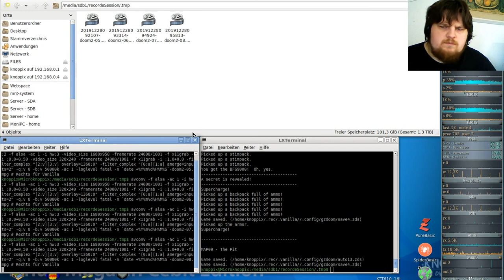DooM II - Komplett Vanilla ( in GZDooM ) - #08